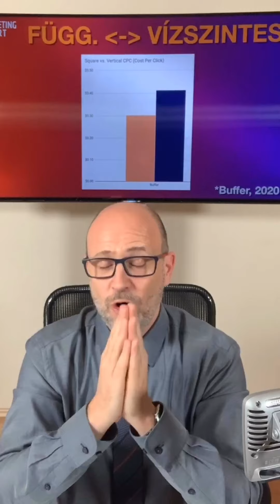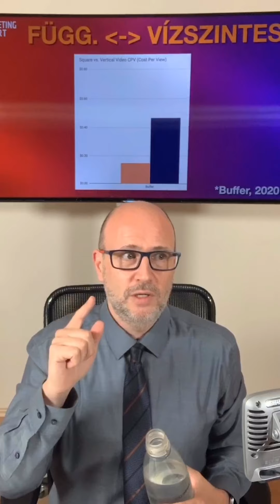Marketing Riport | Áremelés elfogadtatása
A mai Marketing Riportban:

📽 Függőleges vs vízszintes videó? A végső érv.
🤦‍♂️ Azok a mai fiatalok! Meg kell változtatnod a marketingedet miattuk?
💰 Áremelés elfogadtatása. Hogyan kommunikáld, hogyan tilos?

- a Marketing Commando legnagyobb tananyag könyvtára